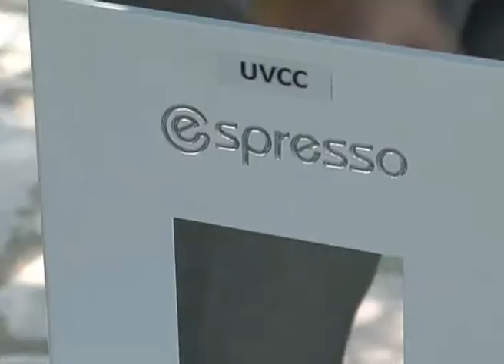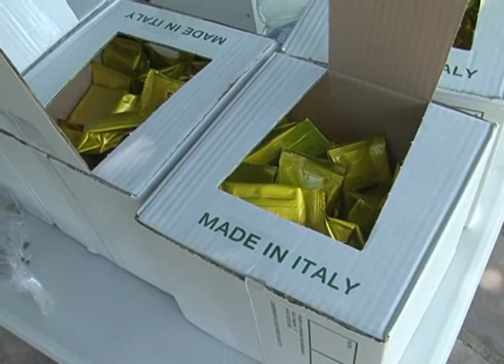TASTE OF UGANDA COFFEE